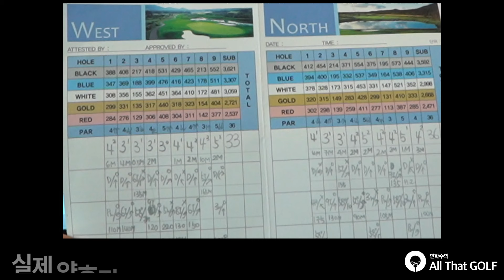스코어 카드, 국가대표를 만들어내다｜ 골프인을 만나다 ｜ 민학수의 All That Golf